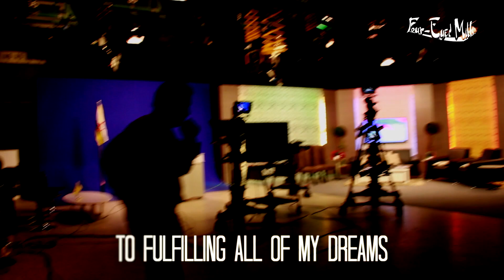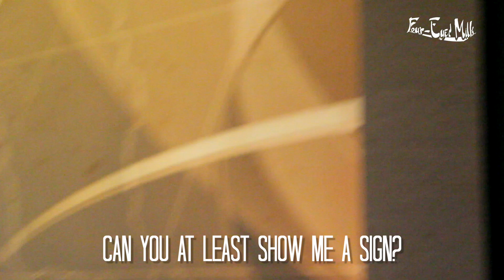Four-Eyed Milk - Ghost (So Much For Forever) (Acoustic Version) + RTB Behind The Scenes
We'll upload the Pelangi behind the scenes for our next video.

Band Members:-
Mateen Hassanuddin - Vocals
Qawi Kamri - Guitar/Producer
Tom Smith - Bass
Alex Stagg - Drum/Drum Production

Lyrics by Munib Ahmad and Qawi Kamri

Thanks to the people that helped us film this:-
Amal Rashida Murni
Shasha
Izyan Anver

Shout out to Farrish and Hisyam Zainal (On-Hiatus)